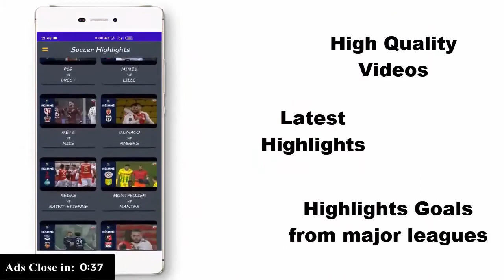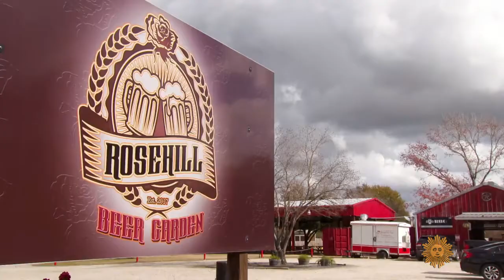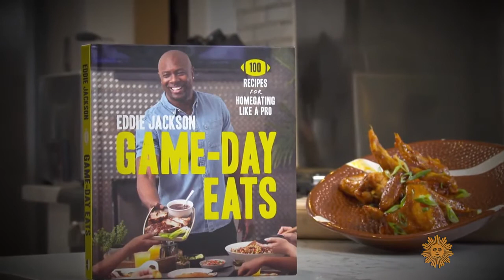Eddie Jackson, from NFL cornerback to Food Network MVP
After his football playing days ended, Eddie Jackson took a chance with his own catering business, and soon rose to the pros as a star on the Food Network. Correspondent Luke Burbank reports.